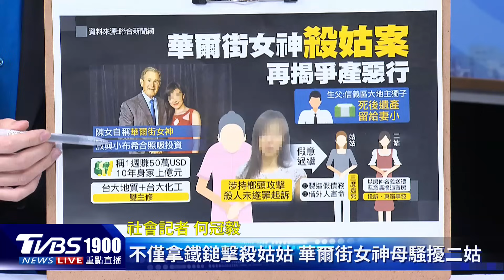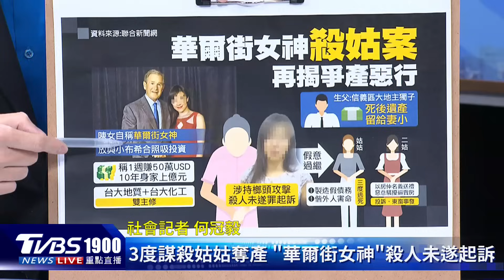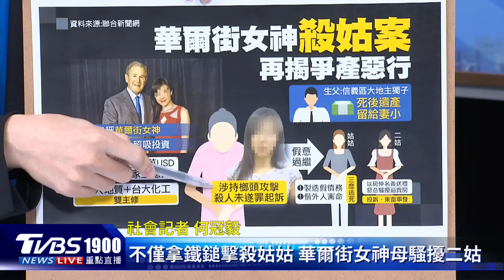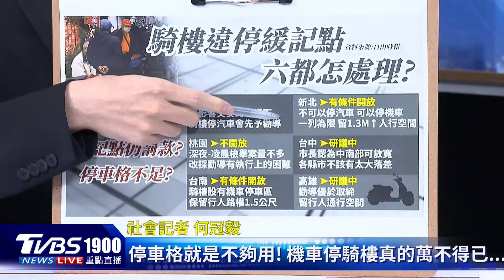華爾街女神偕母爭產惡行又一樁 機車族好困惑!騎樓究竟可停嗎?｜新聞"樺"重點PODCAST｜TVBS大搜查線@TVBSNEWS01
「華爾街女神」陳莉婷與母親胡青青因爭奪數億元家產，三度謀殺姑姑，母女倆被依殺人未遂罪起訴，現在又傳出，胡女惡行再添一樁，竟假冒房仲逼二姑賣房，但其實生父原為信義區大地主獨子，本來就留有房產給母女二人，花到哪裡去了呢?違規停車就得要記點，現在交通部規定大轉彎，說暫停了，但要各縣市政府自行討論彈性處理，但各縣市規定不一樣，到底可不可停呢?交給社會記者何冠毅